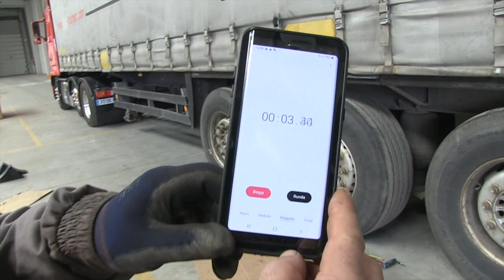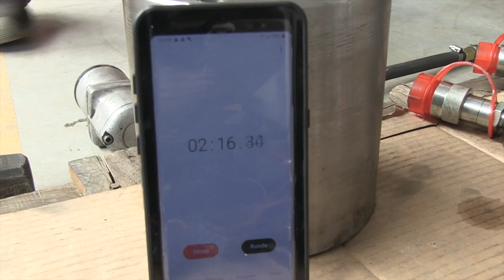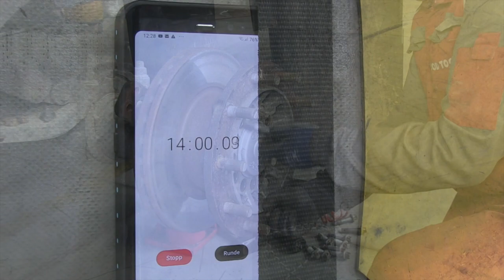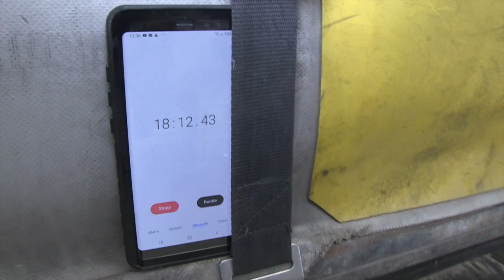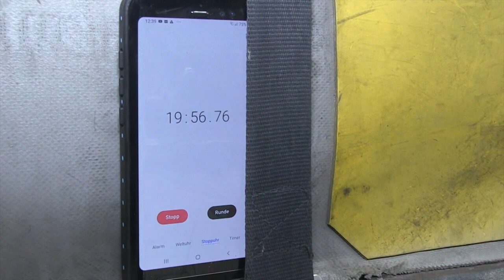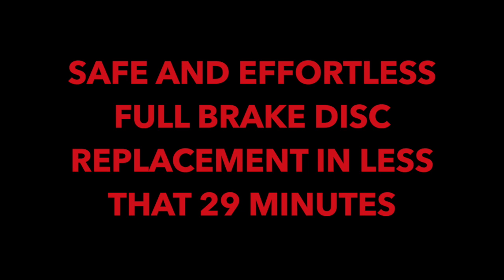28 MINUTE FULL SAF BRAKE DISC REPLACEMENT TIME CHALLENGE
EN -At Good Tool we demonstrate that one technician alone is capable of doing a SAF brake disc full replacement in less that 30 minutes without using brutal force or risking his physical integrity.

DE - Mit Good Tool zeigen wir, dass nur ein Techniker in der Lage ist, eine SAF-Bremsscheibe in weniger als 30 Minuten vollständig auszutauschen, ohne brutale Gewalt anzuwenden oder seine körperliche Unversehrtheit zu gefährden.

ES -En Good Tool demostramos que un solo técnico es capaz de hacer un reemplazo completo del disco de freno SAF en menos de 30 minutos sin usar una fuerza brutal o arriesgar su integridad física.

FR -Chez Good Tool, nous démontrons qu'un seul technicien est capable d'effectuer un remplacement complet du disque de frein SAF en moins de 30 minutes sans recourir à une force brutale ni risquer son intégrité physique.

IT -In Good Tool dimostriamo che un singolo tecnico è in grado di effettuare una sostituzione completa del disco freno SAF in meno di 30 minuti senza usare la forza brutale o rischiare la sua integrità fisica.

VISIT US/BESUCHEN SIE UNS/VISíTENOS/RENDEZ NOUS VISITE/VISITATECI